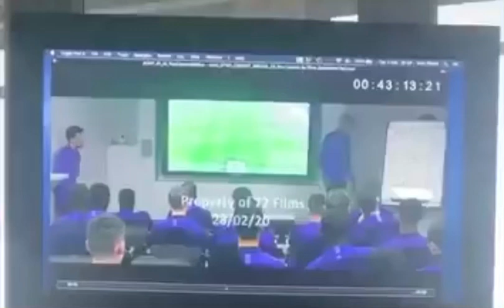Jose Mourinho talking to his players after Tottenham loss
This from the Amazon Prime documentary about Spurs. This video was made by a member of the OneFootball teams